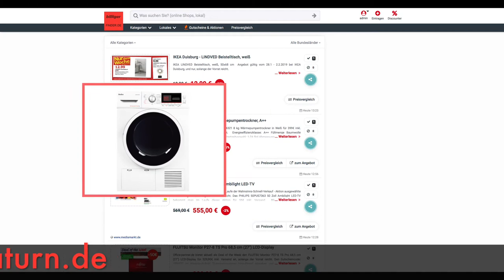Schnäppchen/Billiger des Tages 29.01.19 - Amica WTP 14321 Wärmepumpentrockner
Heute ist Schnäppchen/Billiger des Tages - Amica WTP 14321 8 Kg Wärmepumpentrockner.